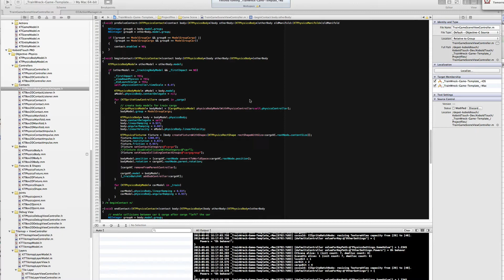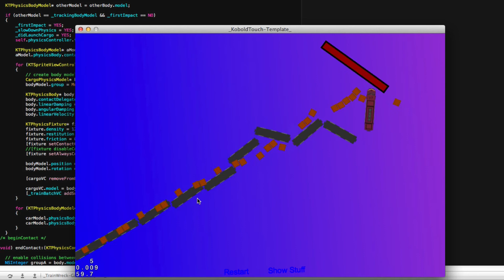Angry Trains: Cargo Drop-Off and Slow-Motion Physics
Cargo can now slide over cars until it drops off. Problem: cargo can move onto other car, at which point it technical counts as "dropped" and then suddenly collides with the other car, forcing it out of the way. This causes some of the sudden motions of cars & cargo.

Also in this version: slow-down of physics. It's simply a time scale applied to the Box2D physics world stepping.

Angry Trains is a game built with and included in KoboldTouch